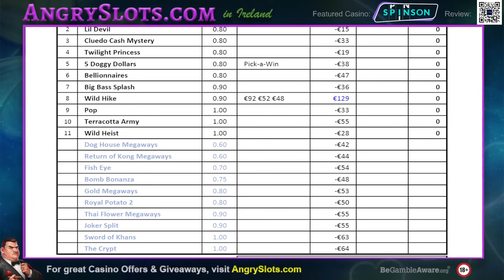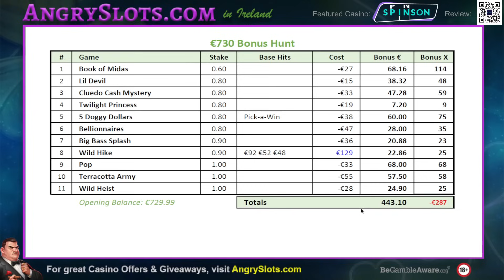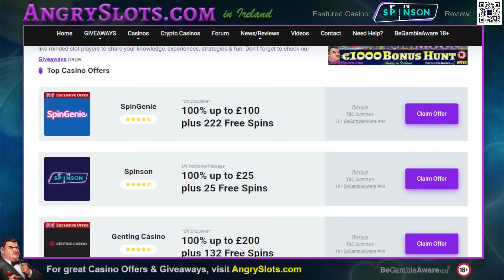€730 SLOTS BONUS HUNT - Joker Split, Book of Midas, Wild Hike & more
€730 Slots Bonus Hunt.
18+

We lost a bit last time on a decent list, leaving us €730 to Bonus hunt today.

Games include:
- Book of Midas
- Lil Devil
- Cluedo Cash Mystery
- Twilight Princess
- 5 Doggy Dollars
- Bellionnaires
- Big Bass Splash
- Wild Hike
- Pop
- Terracotta Army
- Wild Heist
- Joker Split
- Fortunes of the Aztec
- Wild Blood 2